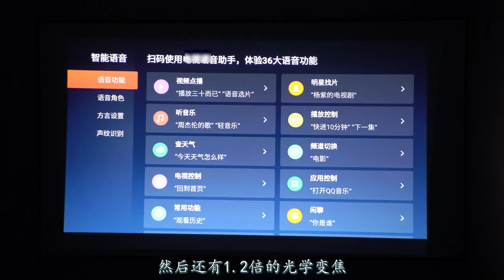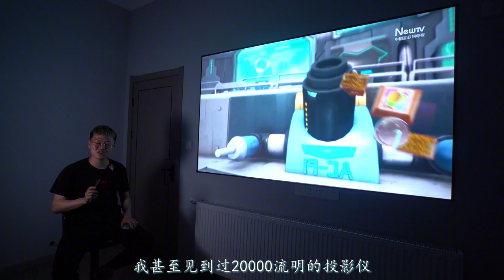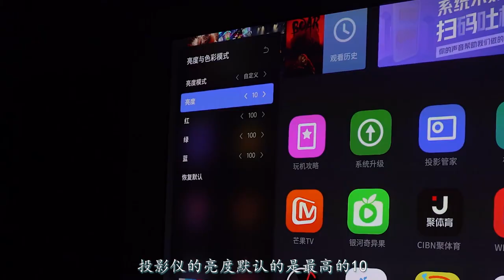2700流明投影机PK1200流明投影仪，还在犹豫买多亮的？